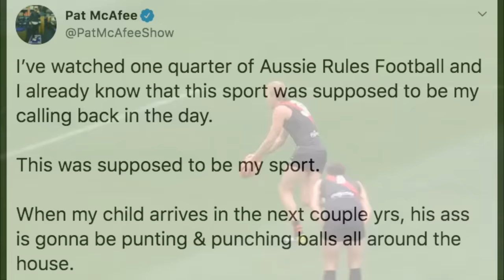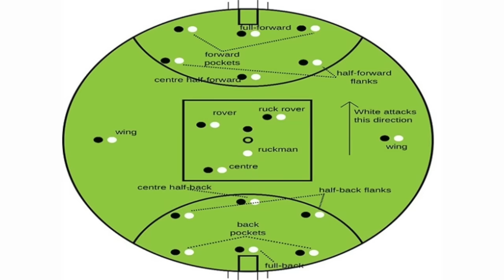Pat McAfee Learns EVERYTHING About Aussie Rules Football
Thank you to Mason Cox for taking the time to teach us everything about the AFL!